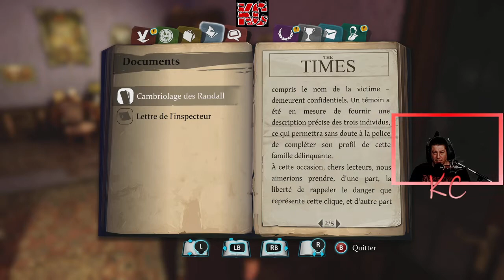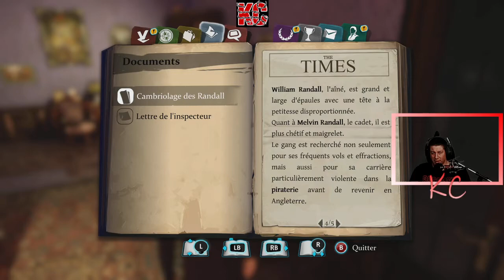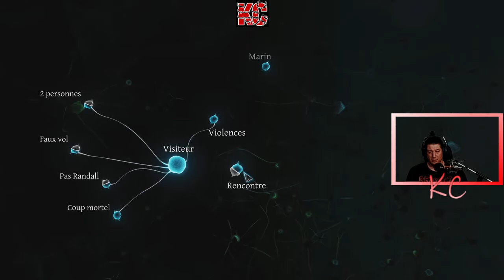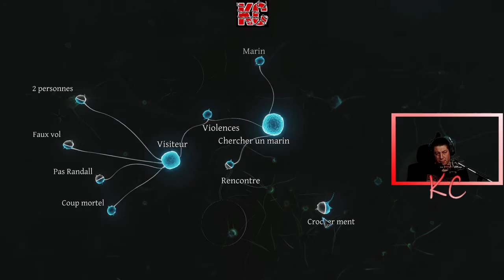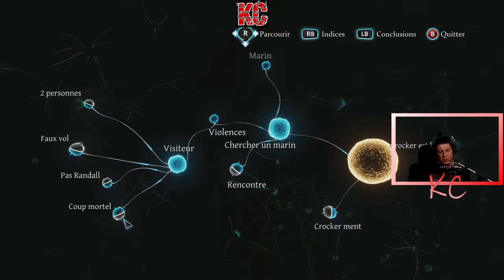Sherlock Holmes: Crimes and Punishments Live Gameplay Épisode 09 Fr Karibou Canadien